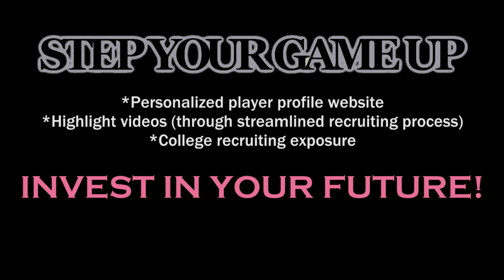St. Mary's Ryken Junior Lourden Banks' hesitate BLOW BY SPLIT 2 WOMEN AND-1.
St. Mary's Ryken High School Junior Lourden Banks brings the ball down the floor, stops just in front of the volleyball line, leans over, takes 3 dribbles, taps her head, gets upright, dribble hesitates, takes 2 dribbles, changes direction splitting 2 St. John's College High School aggressors and finishes while getting fouled.